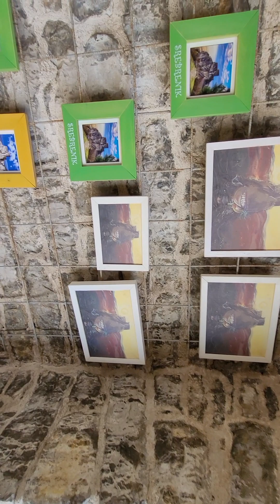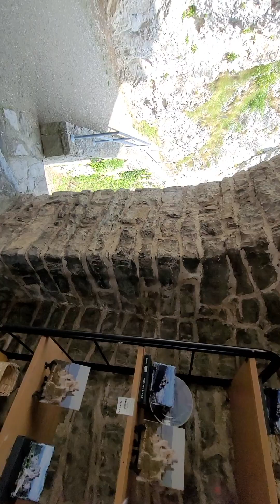Negdje u Bosni Blizu Mostara - Ne sjećam se!